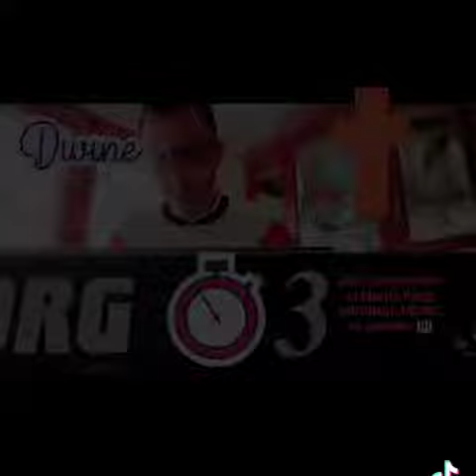DIVINE TIMING (intro-tiktok) - MARTIN KLING ORIGINAL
Would love to represent korg keyboards. My korgi3 has seen better days. Pease send me a new korgkronos. I would be forever grateful 🙏